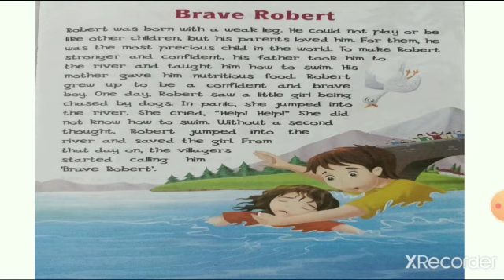Bedtime Stories S1 - Brave Robert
This is 1st video in the series and hope you will enjoy this story :-)